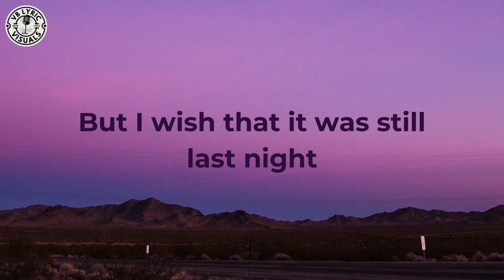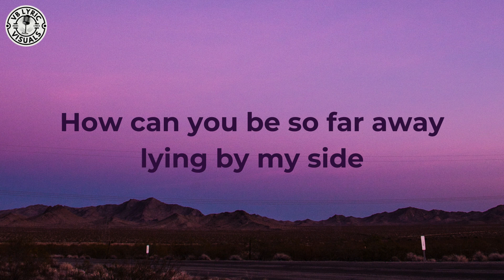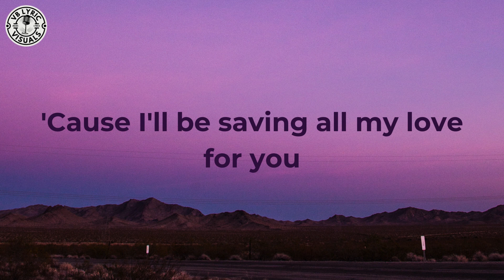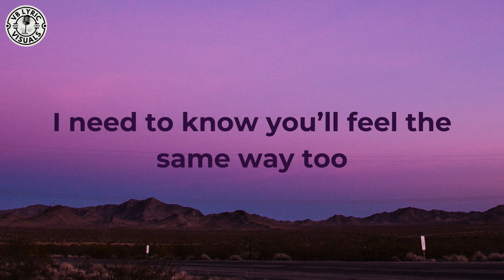Beverley Craven - Promise Me (HD Lyrics Video)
Beverley Craven is the debut album by British singer-songwriter Beverley Craven, released in July 1990. The album was fully written by Craven herself and features her biggest hit single and signature song, "Promise Me".

Released  :  July 1990 (UK)
Recorded  :  1989–1990
Genre  :  Pop
Label  :  Epic
Length  :  3:34
Songwriter(s)  :  Beverley Craven
Producer(s)  :  Paul Samwell-Smith